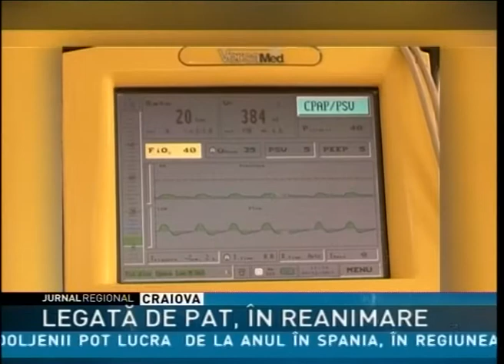LEGATĂ DE PAT, ÎN REANIMARE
Acuzatii grave la adresa medicilor si asistentelor de la Spitalului Judetean de Urgenta Craiova. Familia unei paciente care a murit in spital sustine ca, mai multe zile, femeia nu a primit mâncare si medicamente si a fost legata de pat. Cazul este anchetat acum de politistii si de Colegiul de Etica.